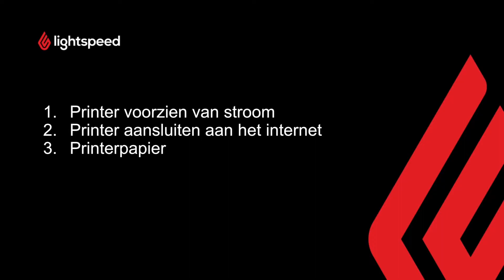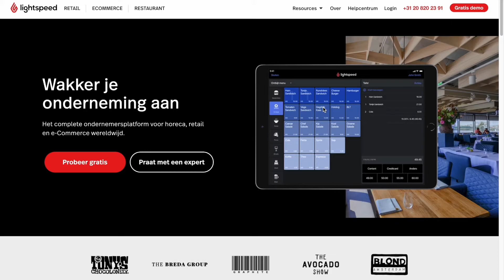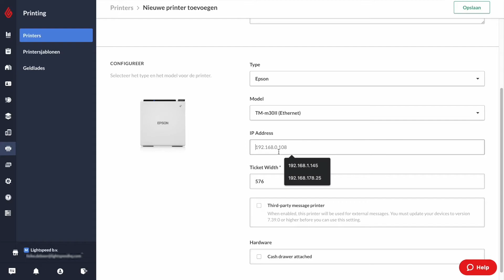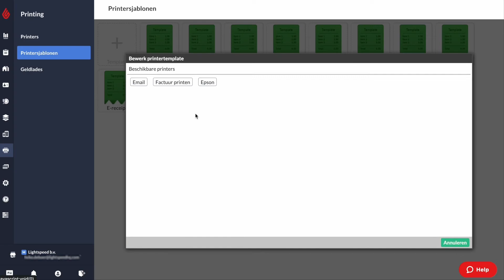De Epson TM-m30 LAN Printer installeren